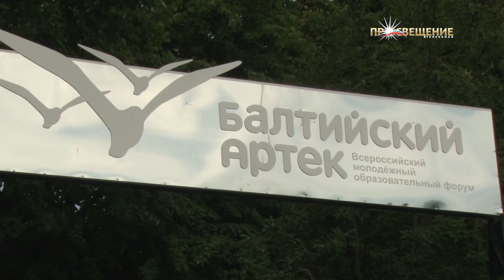Форум Балтийский артек | телеканал Просвещение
Всероссийский молодёжный образовательный форум Балтийский артек

Официальный сайт телеканала с прямой трансляцией!